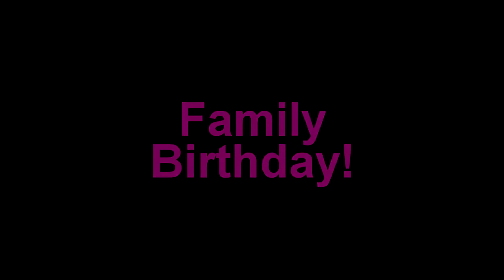Aceys Awesome Birthday 2013